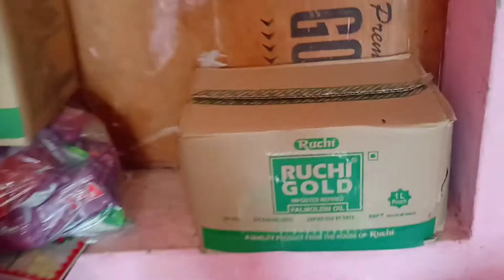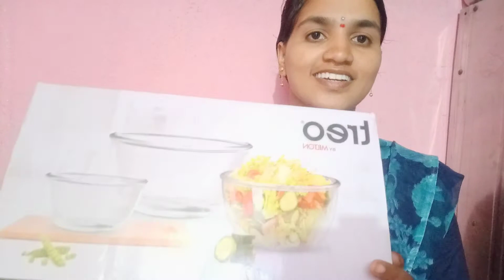ಬಾಣಂತಿ🤰ಬಯಕೆ ಅಂತ ಎಷ್ಟು ತರಹ ಅಡುಗೆ ಮಾಡಿದ್ದಾರೆ😋|ನಮ್ಮ ರೈತರ ಕಷ್ಟ ಕೇಳೋರ್ಯಾರು?flifkart shopping ಜೋರಾಗಿದೆ🤔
ಬಾಣಂತಿ🤰ಬಯಕೆ ಅಂತ ಎಷ್ಟು ತರಹ ಅಡುಗೆ ಮಾಡಿದ್ದಾರೆ😋|ನಮ್ಮ ರೈತರ ಕಷ್ಟ ಕೇಳೋರ್ಯಾರು?flifcart shopping ಜೋರಾಗಿದೆ🤔